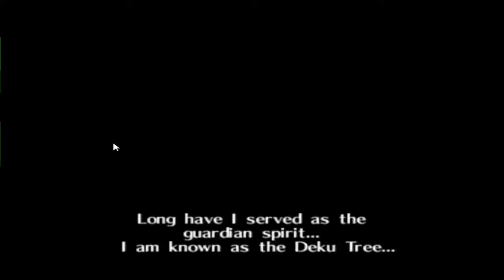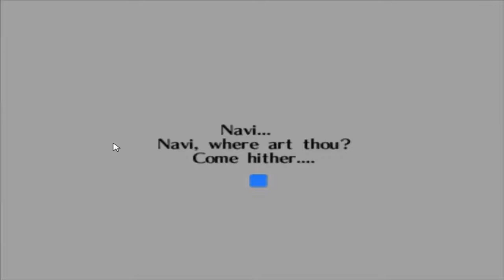The Legend of Zelda: Ocarina of Time: Playthrough - Episode 1 - Getting the Kokiri sword!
Whats Up Every one today, I'm bringing you The Legend of Zelda: Ocarina of Time for the Nintendo 64. i hope you guys enjoyed this episode and their will be more games than just this.

Partner with SocialBlade Today!